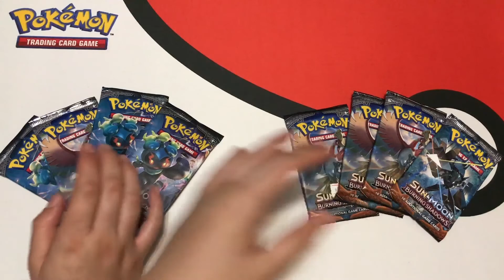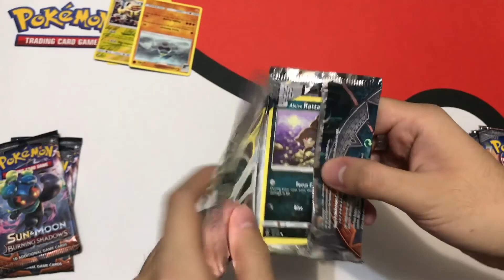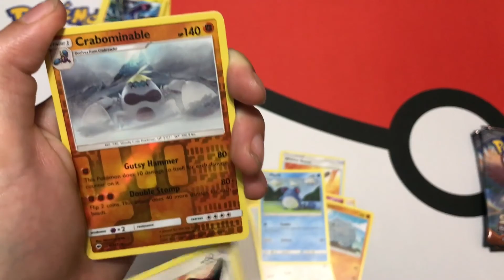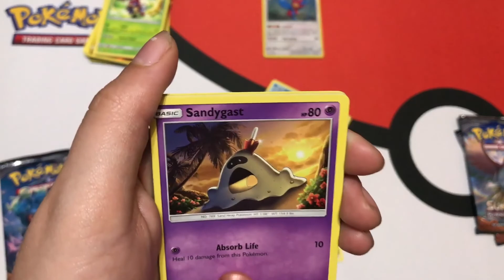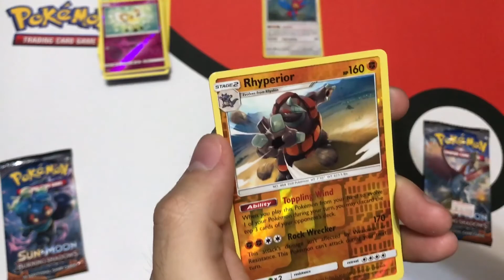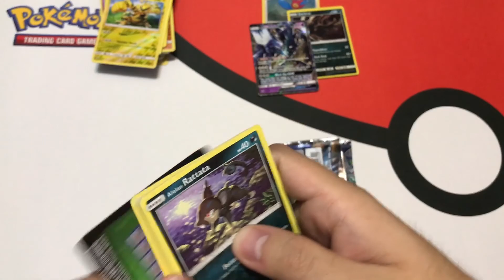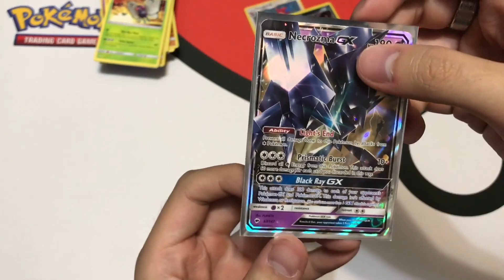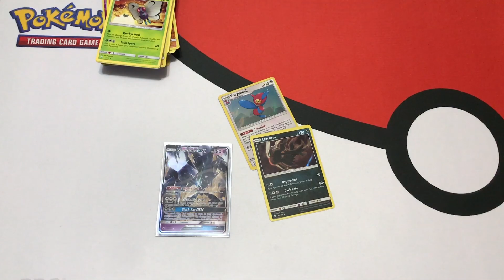Pokemon Burning Shadows Pack Opening | Guess Who We Got!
We really hope you enjoyed this, and once again our little friend Magikarp came through and gave us an amazing pull once again!!!

It would be super helpful if you can leave us a Like, Comment if you'd like to say something or just give us feedback, and Subscribe if you absolutely love us :D.